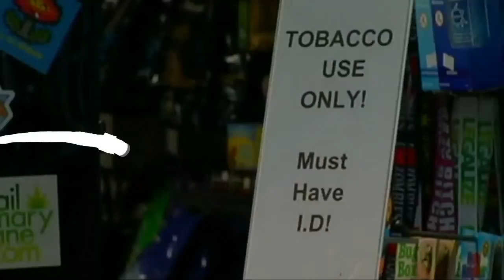undercover police agent 0729